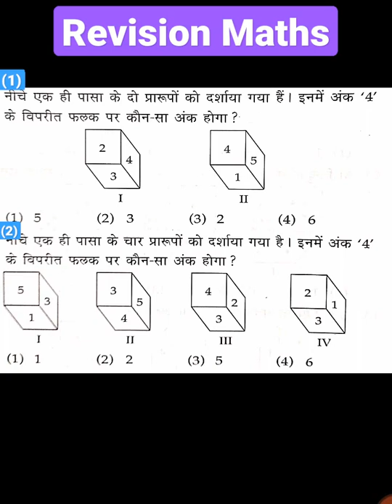super dice Question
dice,
diceman
cometh
finley,
diceman cometh,
andrew dice clay
,clay
,finley quaye
,goose,
quaye,
andrew,
mother,
much more than much love
,william orbit

जो भी आँखें इस comment को देख रही है भगवान उसके माता को लम्बी उम्र दे और उसकी मनोकामना शीघ्र पूरी हो